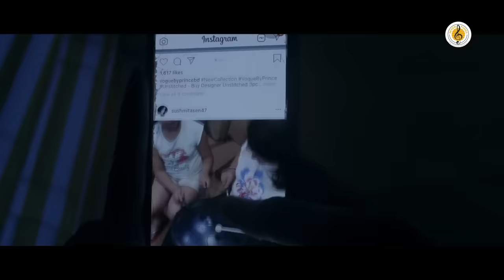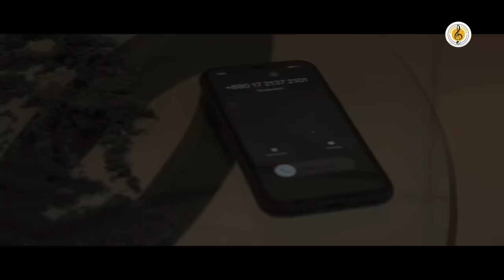Apurba New Natok I Bangla Natok I Tumi Bolle I Apurba I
SevenTunes TV presents Tumi Bolle, a new Bangka natok/drama, starring Apurba and Safa Kabir. This new natok is directed by Mahmudur Rahman Hime.

Drama: Tumi Bolle
Cast: Apurba, Safa Kabir
Story and Direction: Mahmudur Rahman Hime
Produced by SevenTunes Entertainment